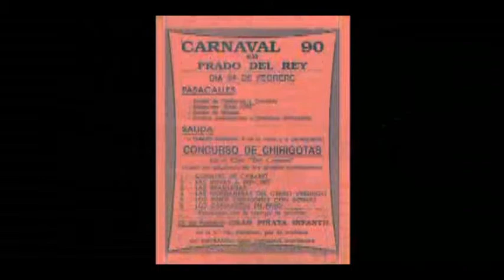Pregon de Carnaval por Marijota Carnaval de Prado del Rey 2013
Vídeo subido por petición de Mari Jota. Hecho para divulgación cultural y musical del Carnaval de Prado del Rey (Cádiz) . Video realizado sin ánimo de lucro. Grabado por PCM Producciones.

Turismo Musical y Turismo Sonoro